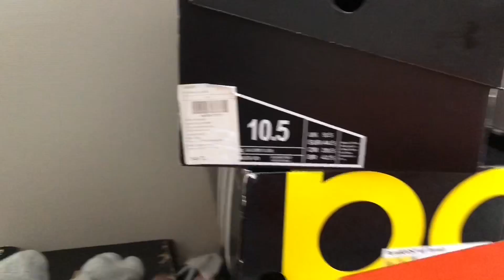BAVULUMDA NE VAR ? YOLCULUKTA YANIMA NE ALIYORUM, SPOR AYAKKABI ŞORT VE TAYT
Bavulumda ne var yolculukta yanıma spor eşyası ne alıyorum spor ayakkabı şort tişört ve tayt lar